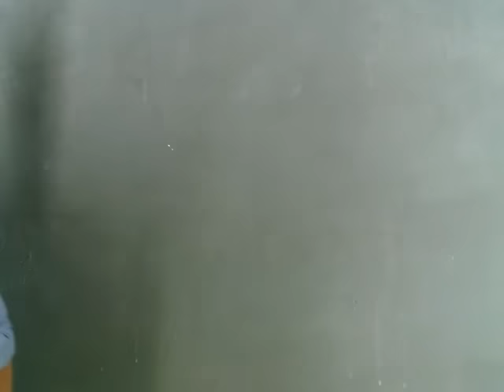TRIMED ADVERTISING - Vince Andrei Obregon Profile VTR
4yo